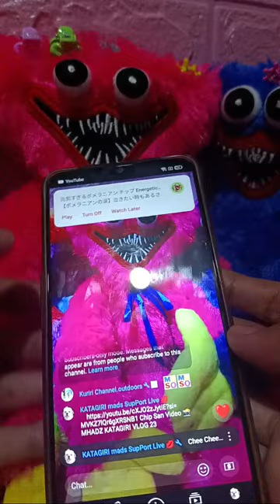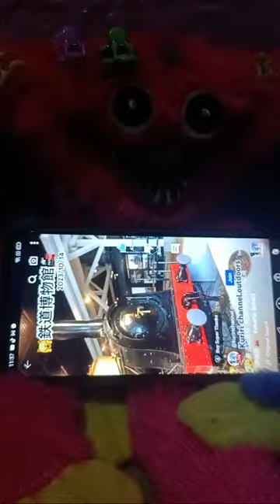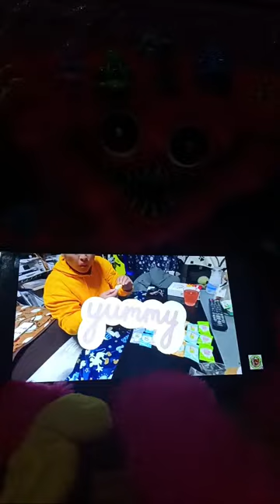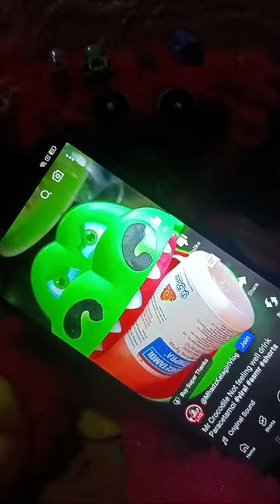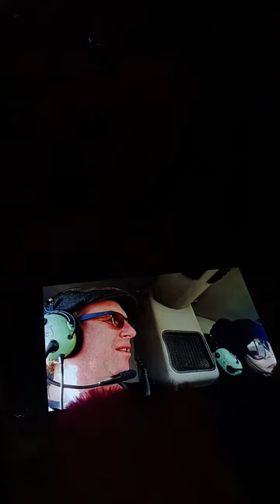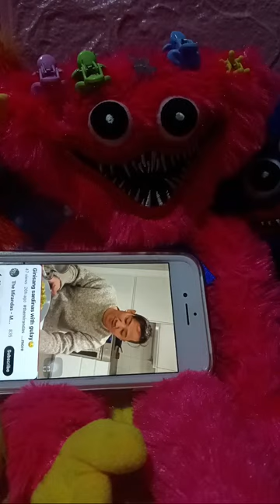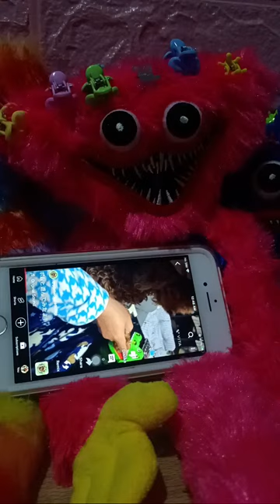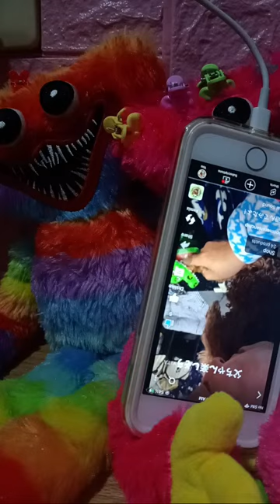Mhadz Katagiri Vlog is live! HALOHA AMIGOS HUGGY Wuggy and Sweety MiSSY